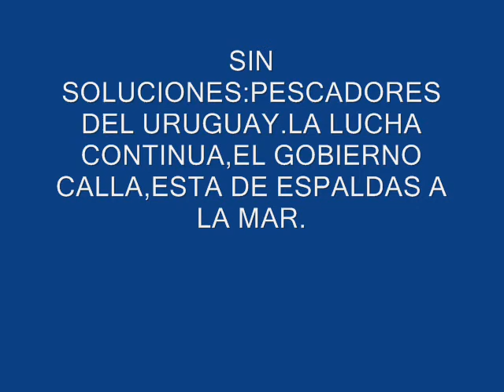SIN SOLUCIONES EN LA PESCA MONTEVIDEO URUGUAY